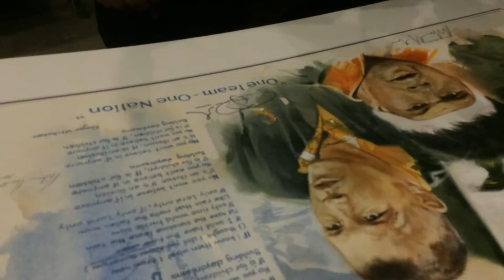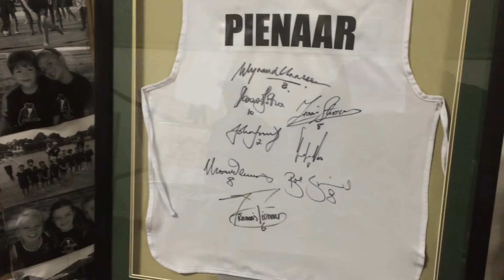Just4Gents 2015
a Great evening at Welgemoed Primary School with Springbok legends Morne du Plessis, Chris Rossouw, James Small, Toks van der Linde and Marius Hurter on stage.